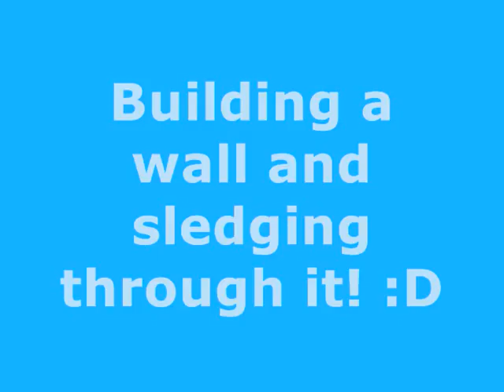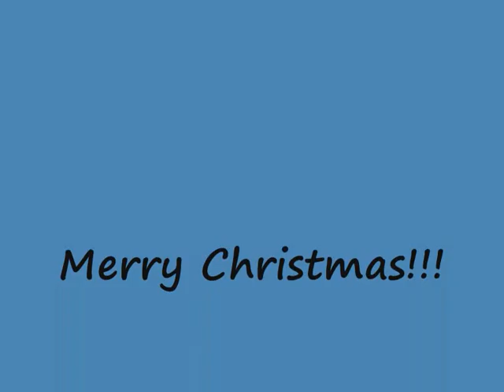Thomas Akers Sledges through a wall :D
Sledging through a wall!